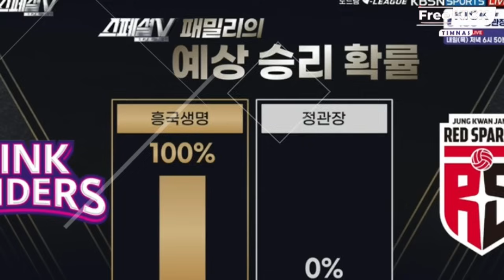🔴 LAGA PALING MENEGANGKAN !! Red Sparks Dan Pink Spiders Saling Jual Beli Pukulan Di Babak Play Off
Selamat Datang di Free Kick Timnas - Berita Bola Terbaru Hari Ini

BISMILLAH HIRRAHMANNIRRAHIM UMBROH AMIN